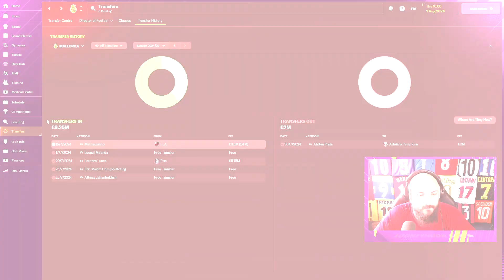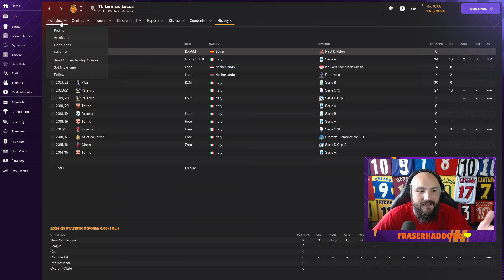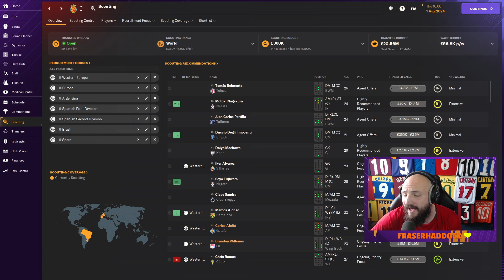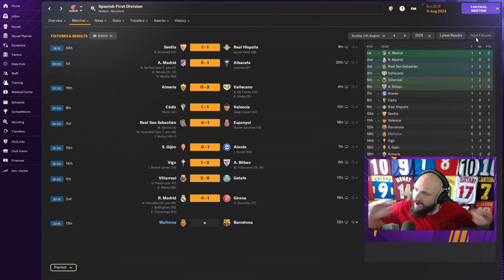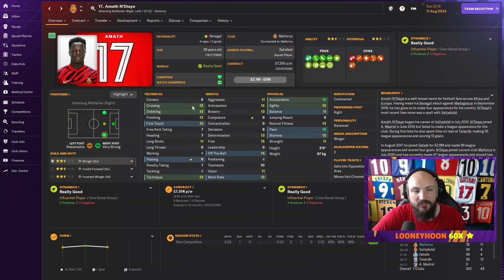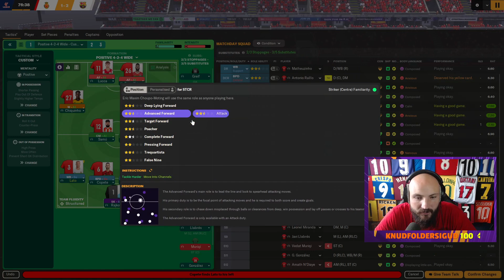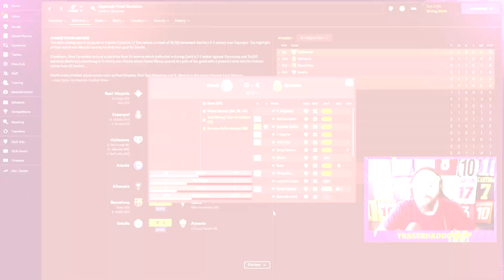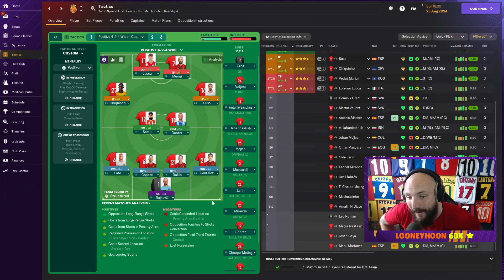FM24 Glory Hunter. Mallorca, Season 2, with some big transfers!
Welcome to Glory Hunter, a save brought to us by Doctor Benji going back a couple of cycles of Football Manager which I am now trying to complete, the rules are simple:

You must win a League Title & Domestic Trophy in the Top Five Leagues plus the European Trophies (UEFA Champions League, Europa League & Conference League plus the Euros & World Cup.

Episode 6 of our FM24 Glory Hunter Challenge. Today we have a look at the Transfer window. Can we bring in the correct players as the count down to Deadline day lingers over us! We need to bring some players in to carry on this Football Manager story.